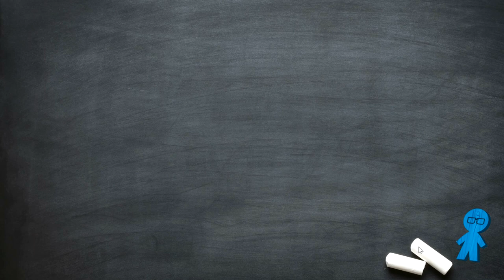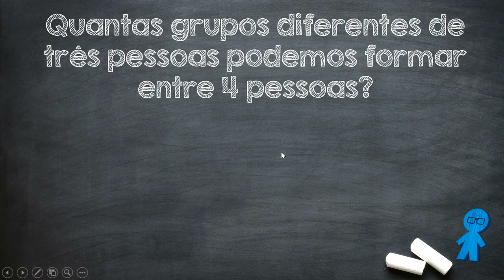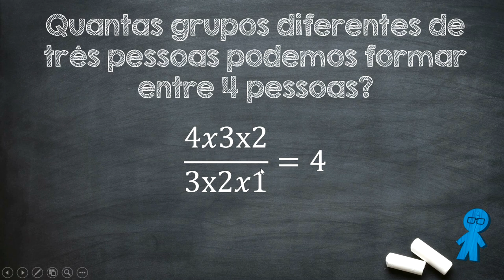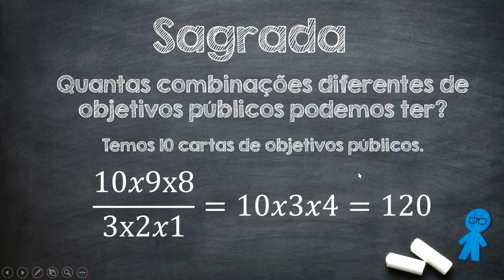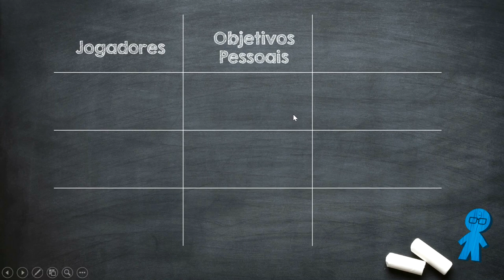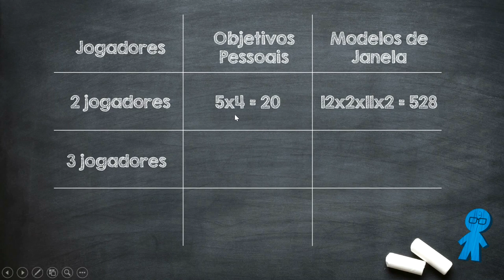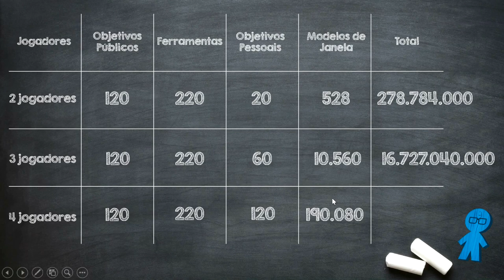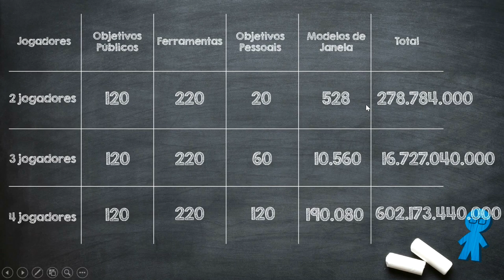Matemática do Tabuleiro - Ep. 5 - Setup do Sagrada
Neste vídeo Edu Pomper volta a falar sobre matemática no tabuleiro. O jogo da vez é o Sagrada, onde ele discute as possíveis variações de seu Setup. Confere aí.